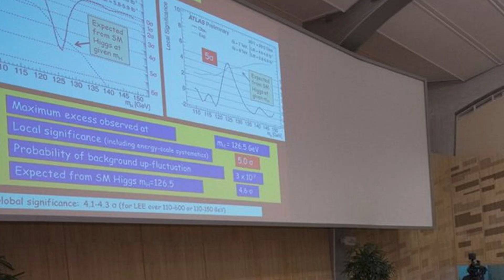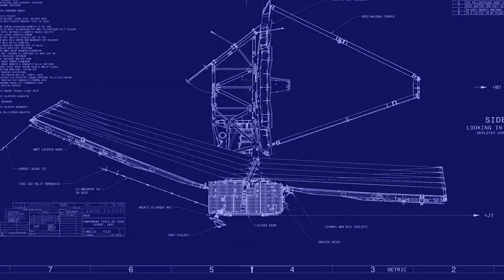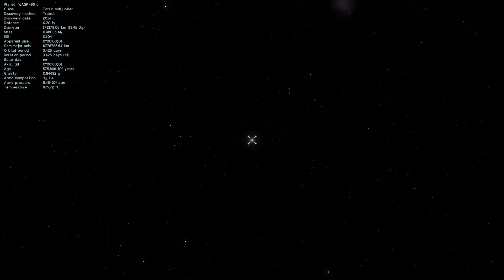Why the James Webb Space Telescope Image Reveals Were an EMBARRASSMENT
Join us in today’s video as we share with you details on the James Webb Space Telescope image. NASA’s newest marvel of engineering, the James Webb Space Telescope (JWST), launched in December 2021, and is now in orbit around the sun, about 1 million miles from Earth. The successor to the famed Hubble Space Telescope, JWST spent more than a decade being designed and built.

This year, the world got a glimpse of the incredible detail JWST can see, with the release of its first image, an immensely deep look into a tiny patch of the night sky. But 24 hours prior, the schedule was updated. The last-minute change reconfigured the calendar, with NASA saying it would be revealing Webb's first image with the help of Biden.